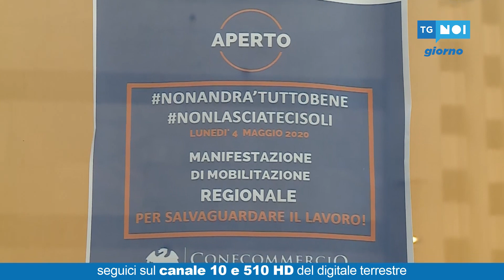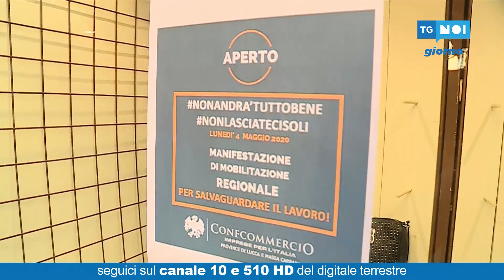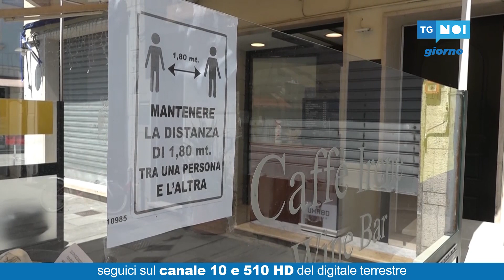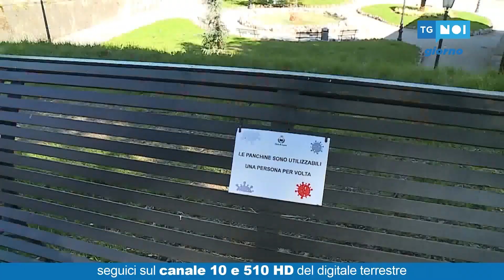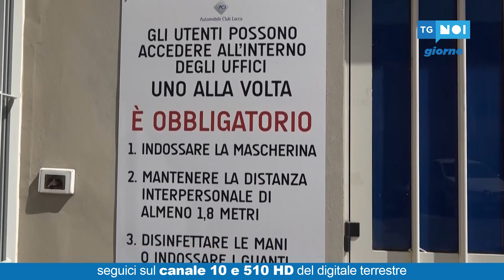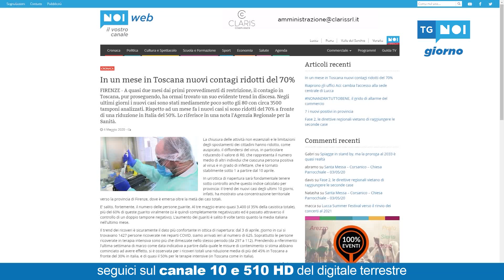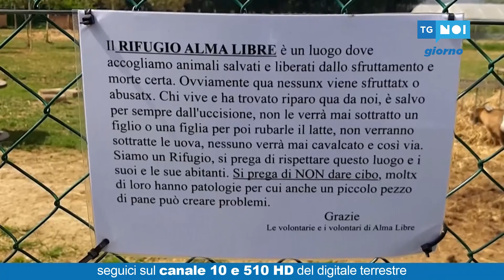Tg Giorno | 04/05/2020